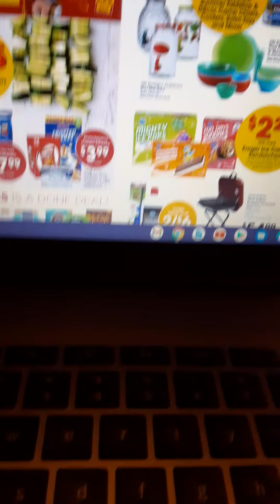This is the best time of year to get the best deals on food.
This is the best time of year to stock up on food  and household items for your family .Kroger is my go to grocery store for amazing deals and right now they just so happen to have their $5 off of 5 participating items,which in the world of savings is the best deal ever,please enjoy this video it is just a warm up of what you will find in the store also check out your local grocery stores because major holidays like Memorial Day  and Fourth of July tend to bring the best deals on food with the kids out of school we can use the savings.